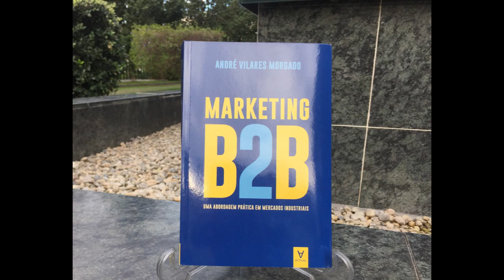"Marketing B2B: uma abordagem prática nos mercados industriais", por André Vilares Morgado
O Professor e autor da obra fala sobre a sessão de apresentação do livro, numa sessão de contnuidade da AESE. 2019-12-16.